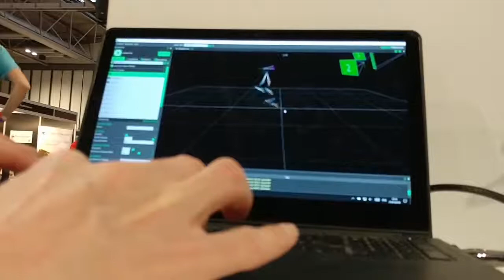Training 2018 - Day 21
Rest day for Day 21 but an amazing day at the National running show